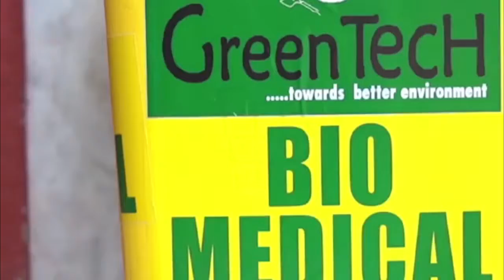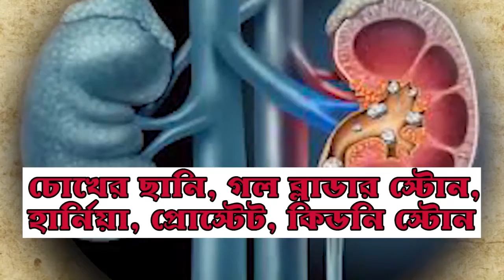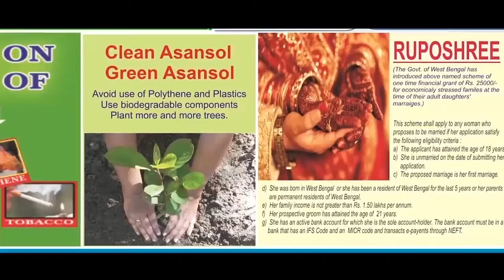দুর্গাপুরের মণ্ডপ পরিদর্শনে আসানসোল-দুর্গাপুর পুলিশ কমিশনার ANM NEWS BENGALI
হরি ঘোষ, দুর্গাপুর: দুর্গাপুরের একাধিক পুজোমণ্ডপ পরিদর্শনে আসানসোল-দুর্গাপুর পুলিশ কমিশনারেটের কমিশনার সুকেশ জৈন। পুজো উদ্যোক্তাদের সঙ্গে কথা বলে সরকারের নির্দেশিকা সম্বন্ধে অবহিত করেন তিনি উদ্যোক্তাদের। তাছাড়াও শারীরিক দূরত্ব, মুখে মাস্ক স্যানিটাইজেশনসহ একাধিক স্বাস্থ্য বিষয়ক ব্যাপারে পুজো কমিটির উদ্যোক্তাদের সঙ্গে আলোচনা করেন। তিনি জানান, "আসানসোল-দুর্গাপুর পুলিশ কমিশনারেটের অন্তর্গত ১১টি পূজো মন্ডপ পরিদর্শন করবেন কমিশনারেটের বিভিন্ন আধিকারিকরা। দর্শনার্থীদের সুরক্ষা, স্বাস্থ্যবিধি সমস্ত বিষয় খতিয়ে দেখবেন পুলিশ আধিকারিকরা"। তাছাড়া পুজোর সময়ে পুলিশি ব্যবস্থা আরও কঠোর করা হবে বলে তিনি জানান।